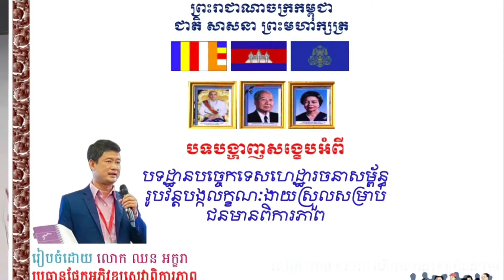លោក ហាន កុសល: ពិការភាពអាចកើតមានសម្រាប់មនុស្សគ្រប់គ្នា ដូច្នេះសូមកុំរើសអើង តែសូមជួយគ្នា